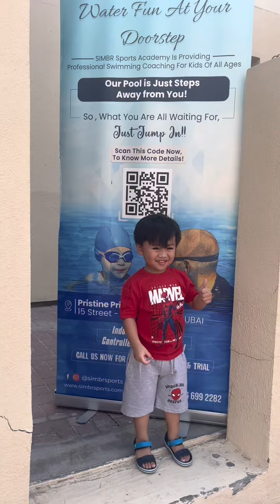FIRST TIME NI IKER MAG SWIMMING LESSON (2 YRS AND 9 MOS OLD)